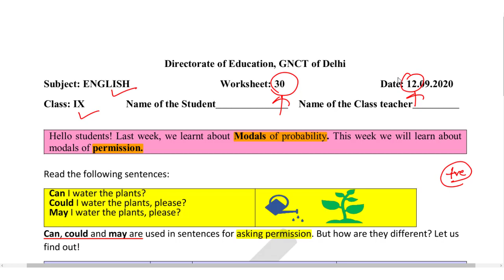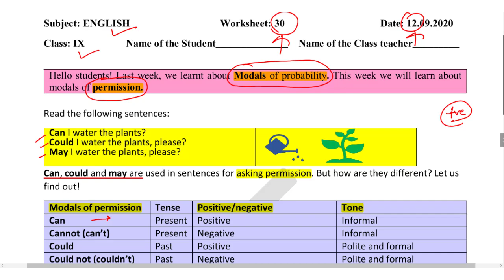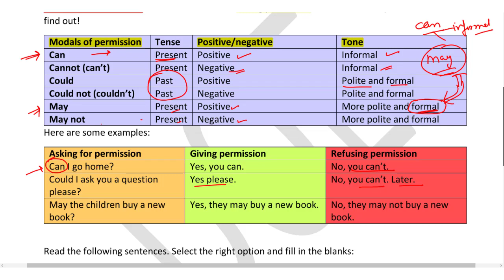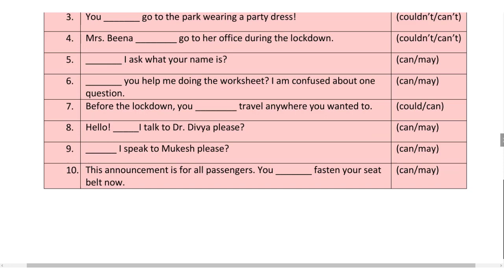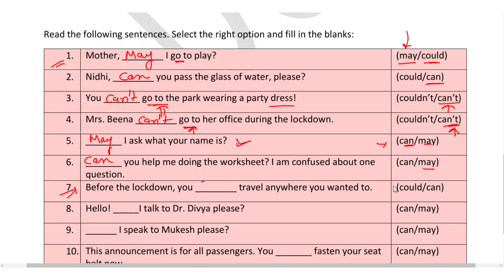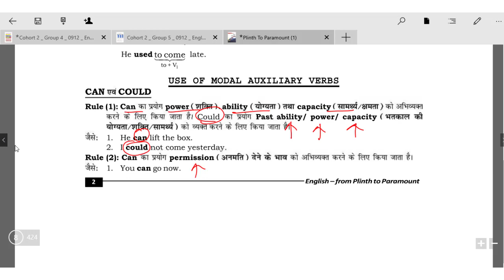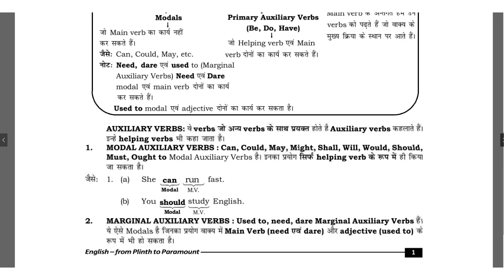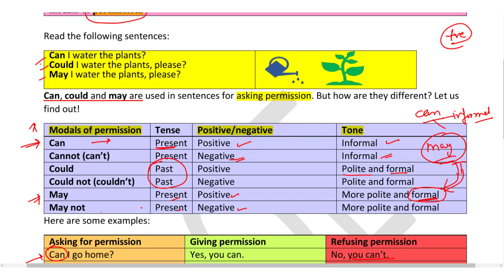Worksheet 30 Class 9 English : 12 Sept 2020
@Zoom Education @Qushyka Education @WhiteSwanByte WSB

Zoom education class 9 Worksheet
Zoom education class 9 English Worksheet

9 class worksheet 30
9 class English Worksheet 30
9 class English worksheet 30
9 class worksheet 30 English
9 class worksheet 30 English

Doe Class 9 Worksheet 30 English
Doe class 9 English Worksheet 30

Class 9 English NCERT English

Subject :  English
Topic : English

class 9 ki worksheet 30 English
12 September worksheet class 9 English
12 September doe worksheet class 9 English
class 9 today worksheet English
Class 9 today Worksheet 30 English
Class 9 today English Worksheet 30

12 September class 9 all worksheet hindi
12 September all worksheet class 9 English
12 September all worksheet class 9 English

By :-  Purnima Attarsingh

Educational Qualification :
B.sc Computer Science (B.sc Comp. Sci.),
Masters of computer Application (M.CA.),
M.tech (IT) ,
M.A sociology ,

I live in Sonipat , having Study center @Qushyka- Nidhi.
I worked as a Software Engineer in Ascent Telecom.
I love to teach and read Books